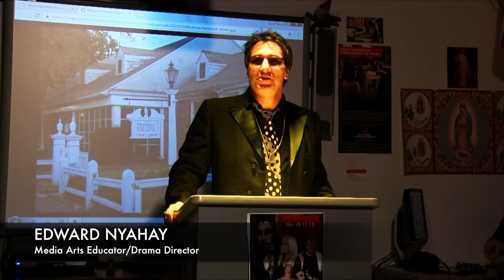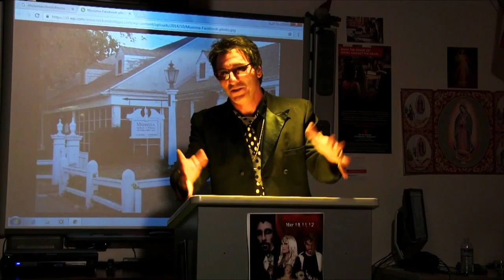KELLE RHOADS - MUSIC INDUSTRY 101 (Session 2 of 2)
Kelle Rhoads graces Crespi Carmelite High School again at Career Day 2017 to inform students about the music industry. Hosted by Sharon Barkins. Shot and Edited by Edward Nyahay.